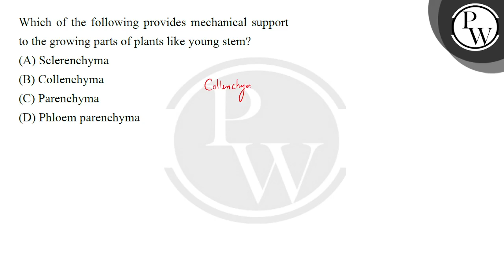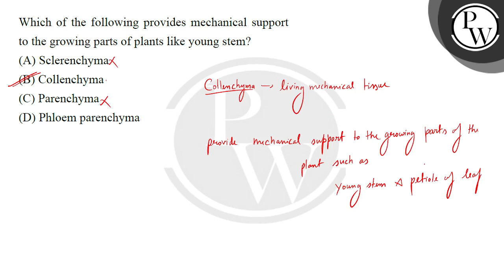Which of the following provides mechanical support to the growing parts of plants like young ste....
Which of the following provides mechanical support to the growing parts of plants like young stem?